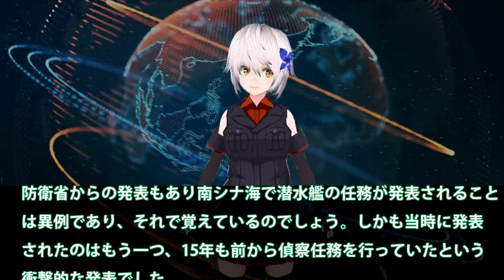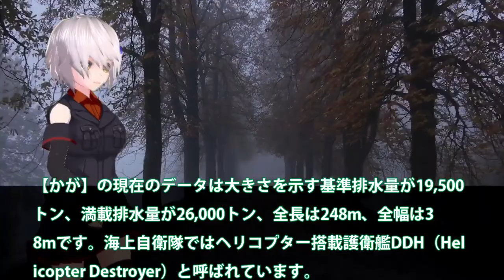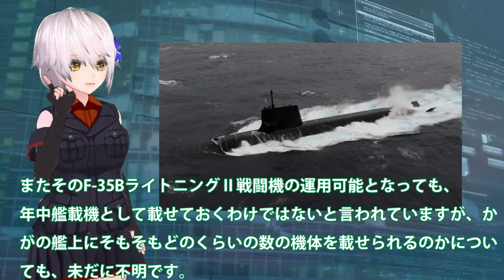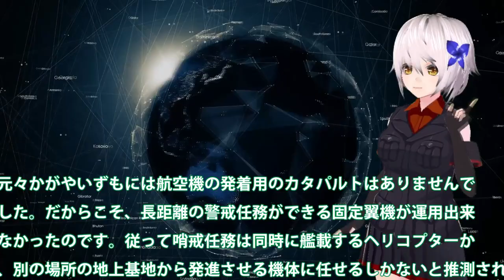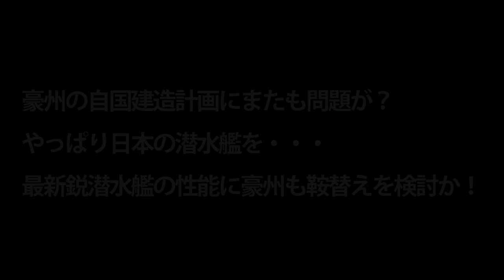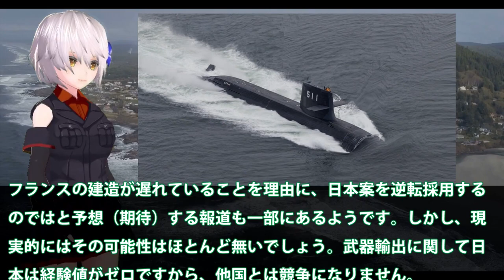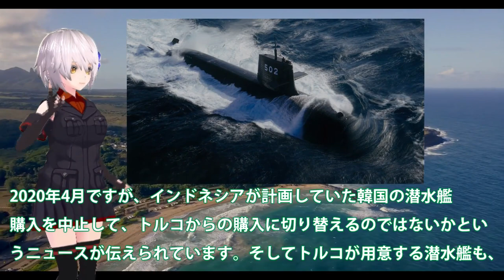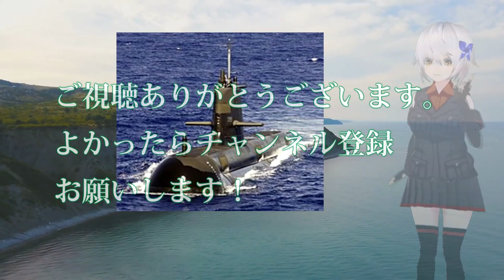【マジでヤバい】国連恐れる くろしお潜水艦南シナ海登場で！今まで隠されていた任務が明らかに・・・【ベストセレクション】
11くろしお潜水艦南シナ海登場で！今まで隠されていた任務が明らかに・・・中国が知ったときにはもうすべての情報を？

12 豪州の自国建造計画にまたも問題が？やっぱり日本の潜水艦を・・・最新鋭潜水艦の性能に豪州も鞍替えを検討か！

引用・転載「出典：海上自衛隊ホームページ」
引用・転載「出典：航空自衛隊ホームページ」
引用・転載「出典：陸上自衛隊ホームページ」